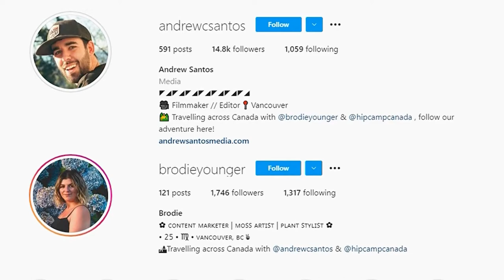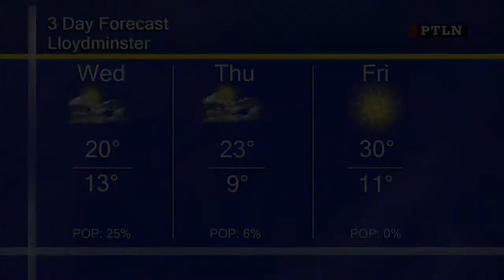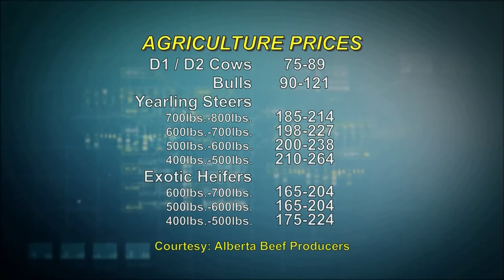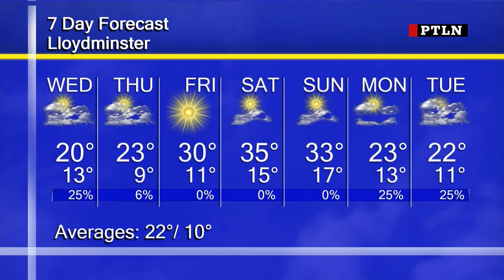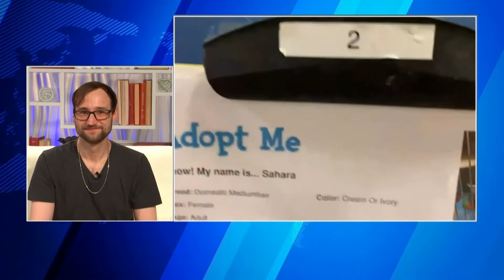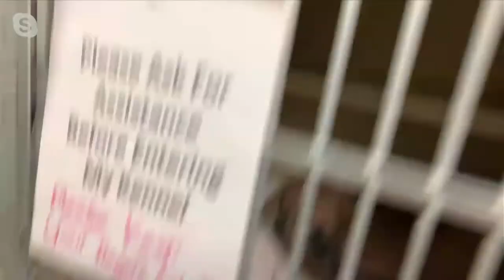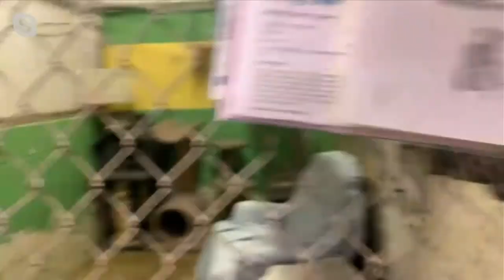Primetime Local News | August 10th, 2021